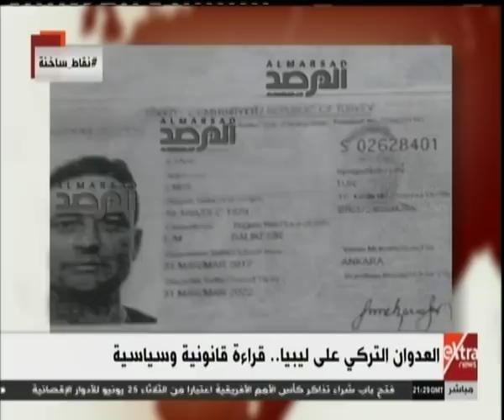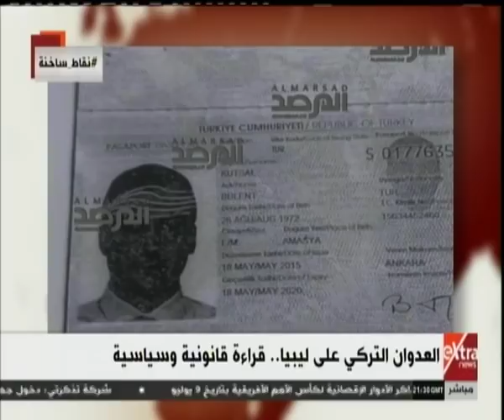نقاط ساخنة | العدوان التركي على ليبيا.. قراءة قانونية وسياسية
نقاط ساخنة | العدوان التركي على ليبيا.. قراءة قانونية وسياسية | 3 يوليو 2019